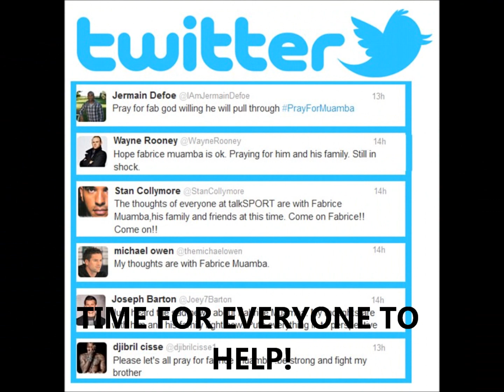FABRICE MUAMBA TRIBUTE VIDEO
As a fellow Bolton Wanderers fan, I decided to make this video on Fabrice Muamba who had a cardiac arrest mid game. He is Bolton's miricle man&he is very lucky to be alive